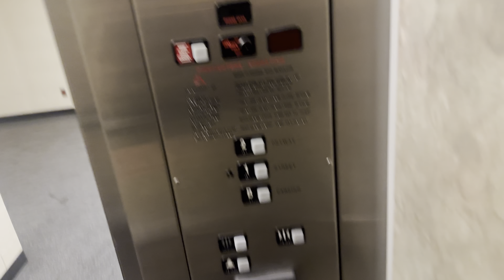Secret Schindler 300A Michigan, St Elevator @ DeVos Place Grand Rapids, MI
I had no idea this existed